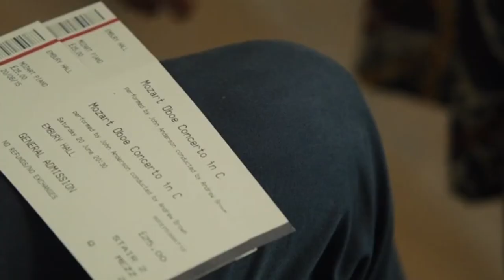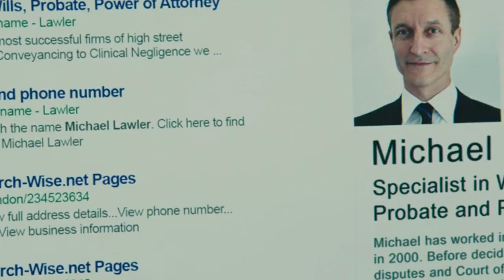Me Before you | Explained in hindi | A must watch movie | 2016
Plot Synopsis
After becoming unemployed, Louisa Clark is forced to accept one which requires her to take care of Will Traynor, a paralysed man. The two of them soon bond with each other.

Director: Thea Sharrock
Writers: Jojo Moyes (based on the novel me before you )
Stars: Emilia Clarke
Sam Claflin
Janet McTeer
Charles Dance
Brendan Coyle

IMDB - 7.4

This video has no negative impact on the original works (It would actually be positive for them) -This video is also for teaching purposes. Any footage in this video has only been used to communicate a message(understandable) to audience. We make these videos with the intention of educating others in a motivational/inspirational form. This video is also for teaching purposes. We don't plan to violate anyone's rights, however given that it is open to interpretation, if any owners of the content clips would like us to remove the video, we have no problem with that and will do so as fast as possible.